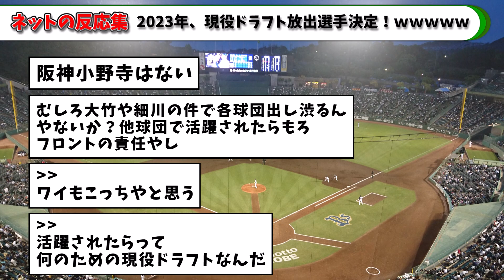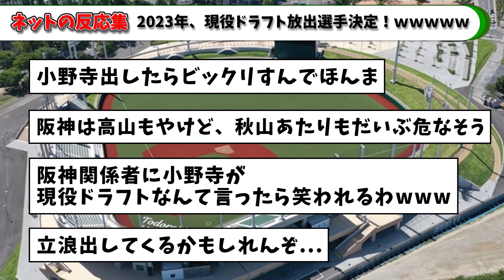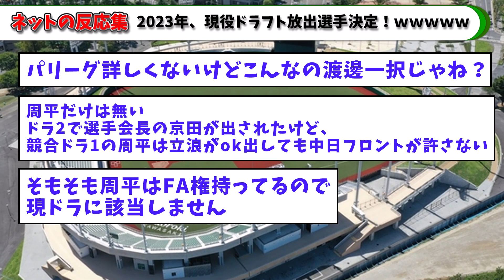【速報】2023年、現役ドラフト放出選手決定！ｗｗｗｗｗ【なんJ/なんG/プロ野球反応/2ch/5ch/反応集/まとめ】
このチャンネルでは、プロ野球やメジャーリーグ等の面白い時事ネタや速報ニュースに対するネットの反応集を紹介していきますので是非チャンネル登録お願い致します。

「こんなネタも紹介してほしい！」等の要望がございましたら、いつでもコメントで教えていただけますと幸いです。

▼動画の内容
5chの使用許諾に基づいて引用を行なっています。